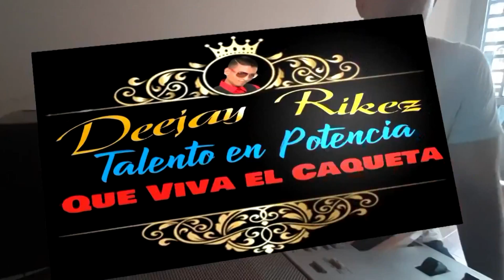Un Vuelto Por San Vicente Del Caguan Caqueta By Deejay Rikez & Cristian Natural Visual Parte 3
Rikezmania Tropikal Por Colombia.